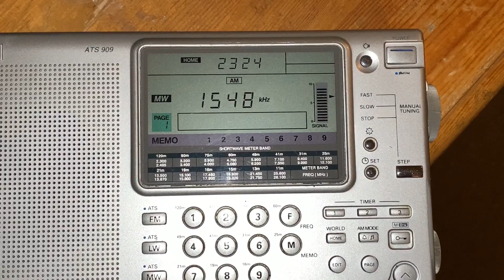Gold 1548 kHz London received in Grimsby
I think the reflector may be broken as I shouldn’t receive a signal this strong!